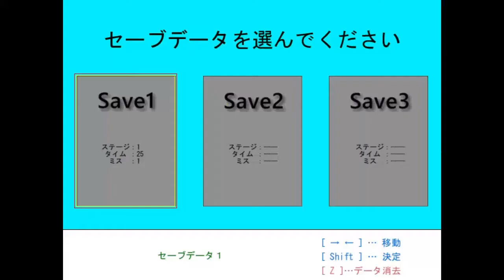I Wanna Be Strong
Pretty okay fangame - biggest problem is that it uses custom physics that suck.
You can be killed by objects through blocks and the player gets stuck on blocks any time they run into one.
I could see this game becoming acceptable if it used conventional physics and adjusted the level design to them.